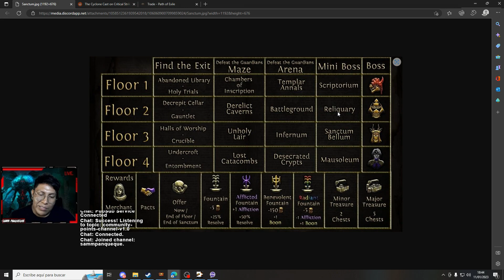Path of exile - Forbidden Sanctum Piso 1 ! completo !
buenos chicos les dejo el primer video de como completar los pisos , en este caso el Piso 1
1.- build actual COC ice spear !
2.- reliquias que me generen inspiration !!
3.- Leer la biblia en tu vida :v

Guild : Exiliados De Latam
si gustan pueden unirse siempre intentamos ayudarnos entre nosotros , tanto con tips, challenges u otras cosas :D , les dejo en enlace del discord

ForbideenSactum #3.20